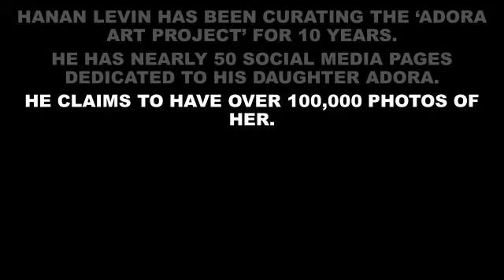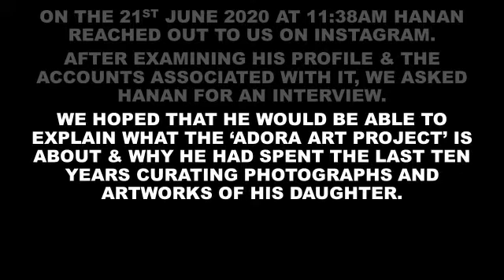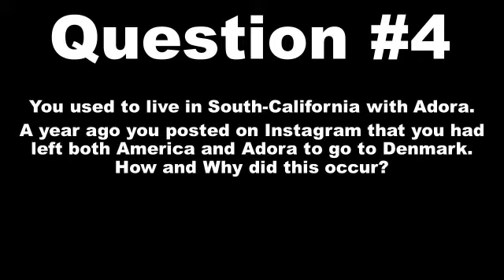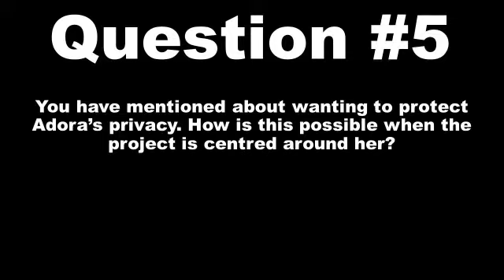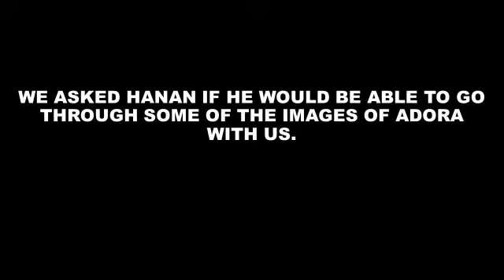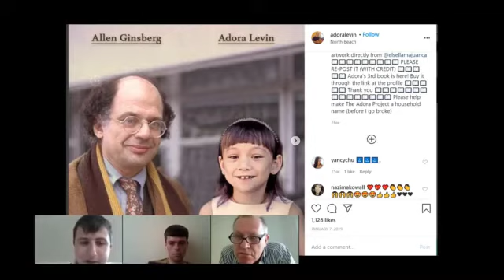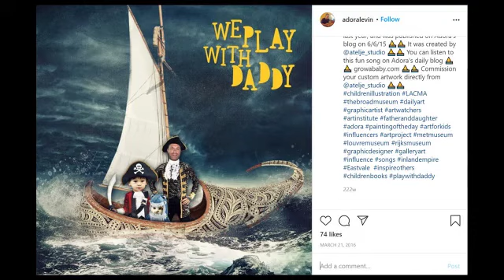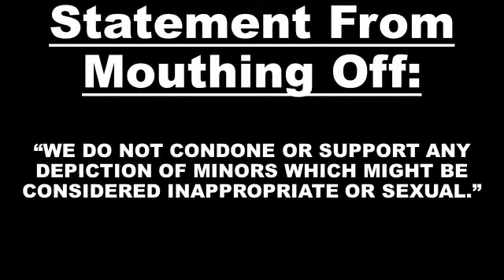The World of Hanan Levin - The Internet's Most Proactive Parent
On the 21st June 2020 at 11:38AM, Hanan Levin (@adoralevin) contacted us on Instagram. Upon inspecting his page, we discovered a 10-year project consisting of 2,648 artworks, created by over 1,000 artists. The images had been devised using a range of mediums, styles, subject matters, formats and, quite evidently, vary in quality. However, one element remained consistent among all of them - they all featured, or more accurately starred, his only daughter - Adora Levin.

We sat down with Hanan to discuss this long lasting project. In this interview we talked about why his curation process began, what his daughter felt about being 'internet famous', our concerns for her privacy/security and the disturbing nature behind some of the images he had uploaded.